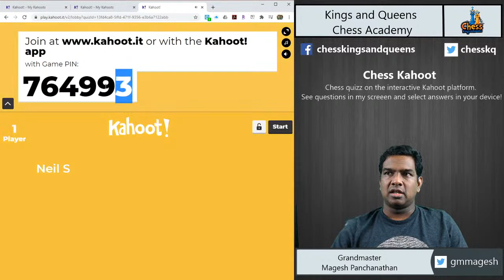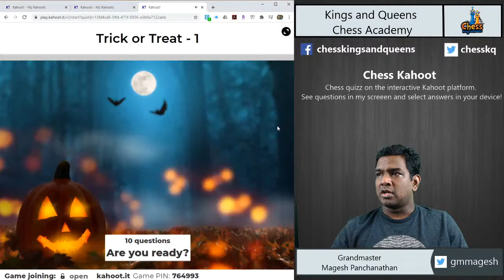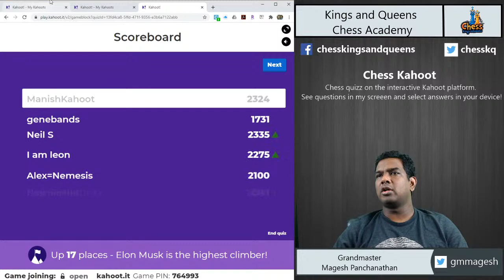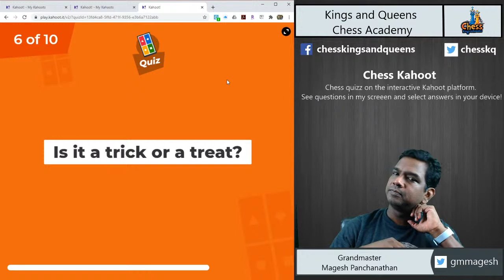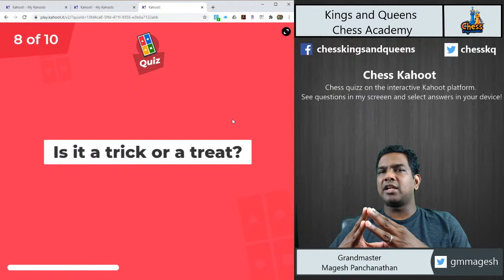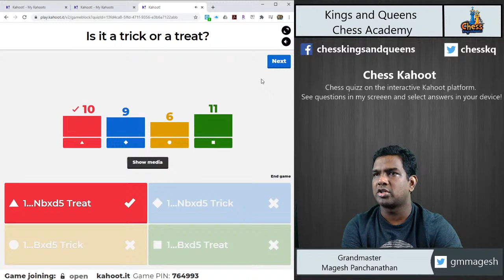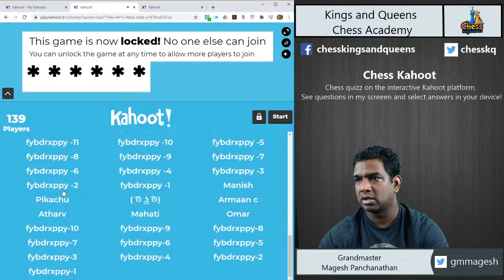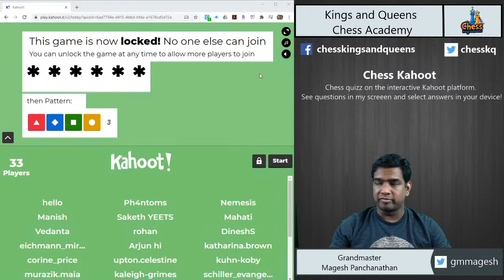Chess Kahoot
Kahoot is an online quiz which allows multiple players to participate and answer multiple choice questions in a fun way! We will be doing a Kahoot with all the viewers on simple chess puzzles. It should be appropriate for anyone who can solve chess puzzles quickly!